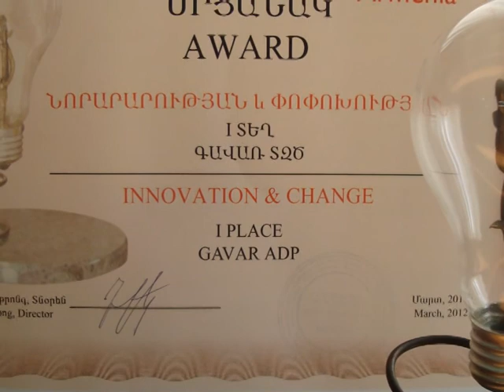World Vision Armenia Gegharkunik ADPs